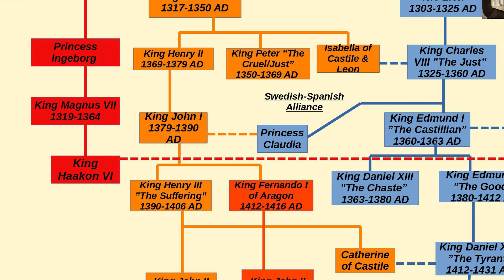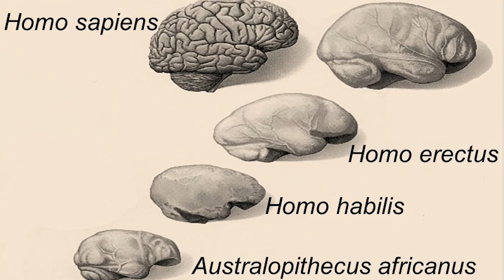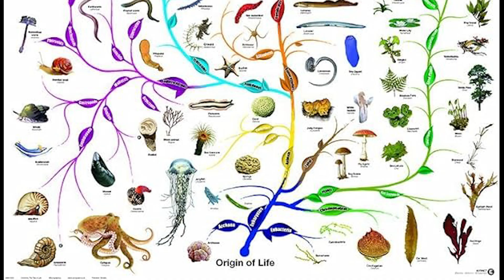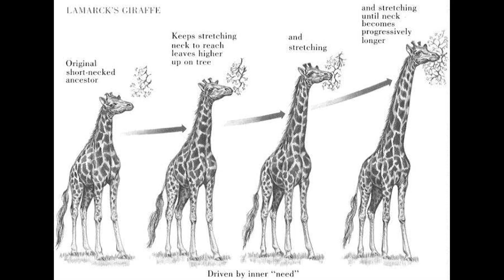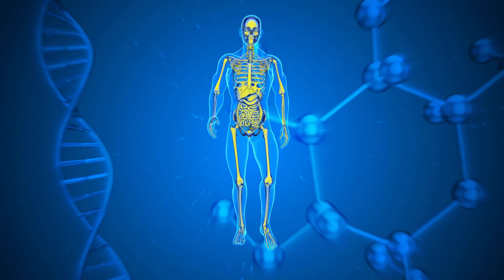What Will Future Humans Look Like?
Humans have evolved into some pretty magnificent creatures- so what's in store for us?